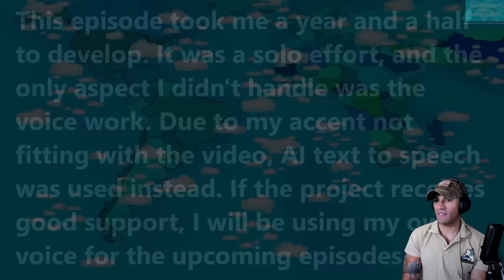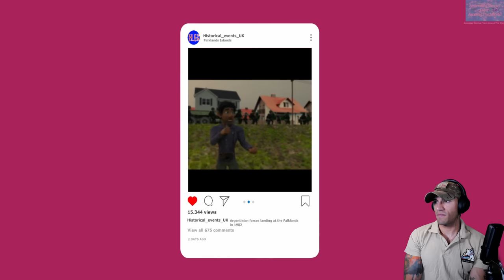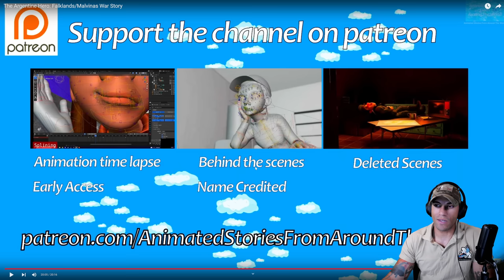Falklands War from an Argentine Perspective (Roberto Baruzzo) - Marine reacts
The Falklands War is not a conflict many Americans hear about, let alone understand, but being able to hear stories from both sides creates a much better understanding of the perspectives on the ground

Theo Boyrié
USA